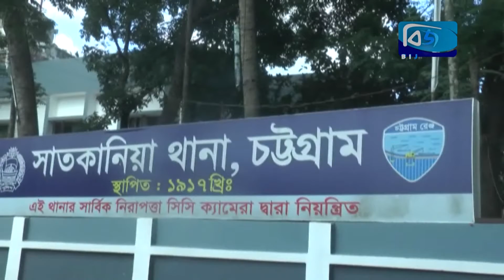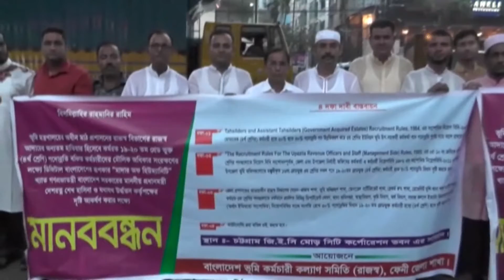Bijoy CTG News- 19 June 2018